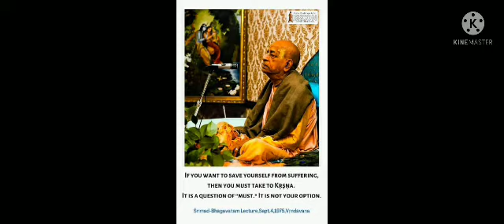He has got inclination, desires.There isno facility for fulfilling yourdesires unlessyou go to Kṛṣṇa